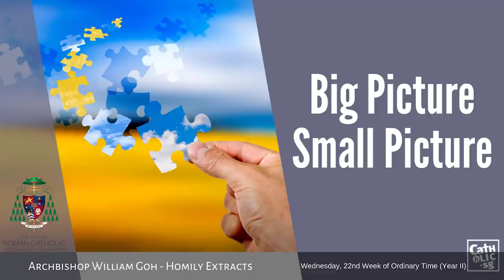Big Picture, Small Picture - Homily by Archbishop William Goh (02 September 2020)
Rivalry, competition, jealousy, gossiping and lobbying exist in organisations, including the Christian community, because members are focused only on the small picture. They are thinking about themselves, their ministry, their positions, their power, their stakes, their glory and honour in the community. They are not concerned about the larger picture, the vision and mission of the umbrella organisation. In the work of this building, all of us are to help in different capacities as the Lord allots to us. We are all servants of God. No one is greater than the other. As servants of God, we are servants of each other. Once we are clear that all of us are servants of God, called by Him to build His house, we should diligently use our gifts by working together as a team, collaborating with each other. Instead of competing with each other, each one of us must complete each other. This is why God blesses us with different gifts because no one alone can do everything. However, we also must not fall into the other snare where we are so focused on the big picture that we forget about the small picture. Some organisations are so singular-minded on achieving their bigger objectives but they fail to take care of the workers, the welfare of the staff, needs of the people that they are serving. Hence, whilst it is important to keep an eye always on the big picture, the goal we want to arrive at, we must not forget to take care of the small picture as well.